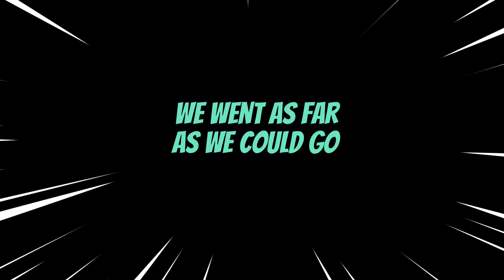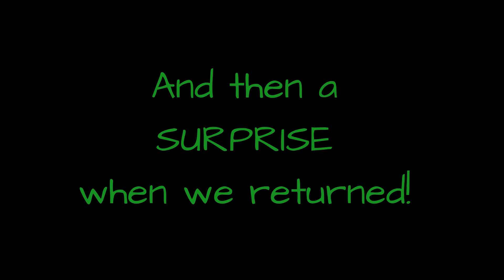Inside a Hidden Glacier Cave in Alaska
Our trip to Alaska was incredible! Heard about this feature from some of the locals, so we went out and FOUND IT! What an amazing experience!